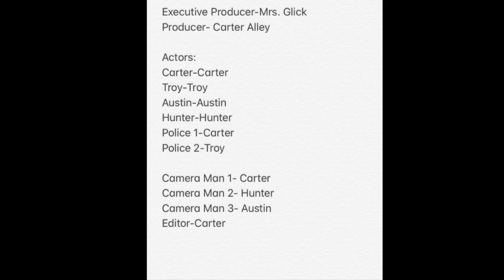Murder Mystery- A School Project